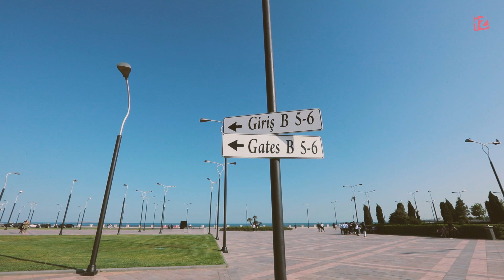UNEC MƏZUN GÜNÜ 2023 (qısa tanıtım)